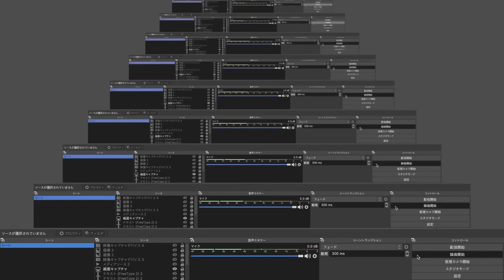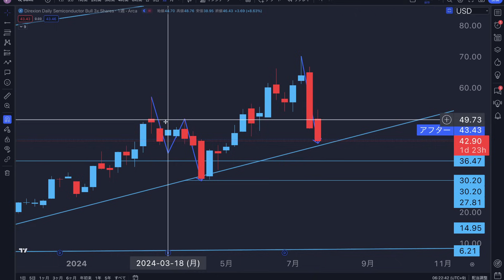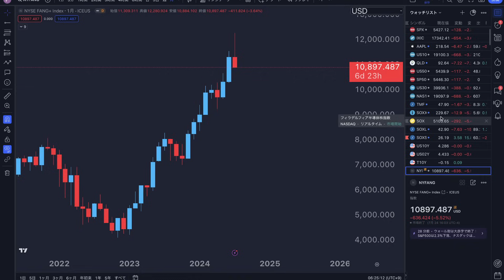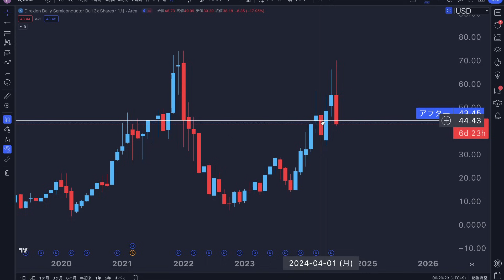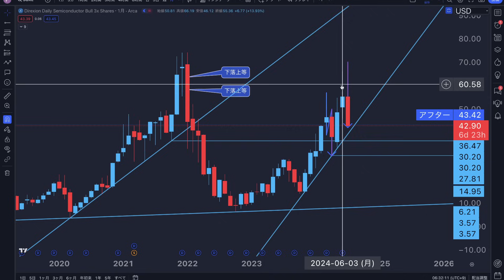SOXLの今回の下落は別格です